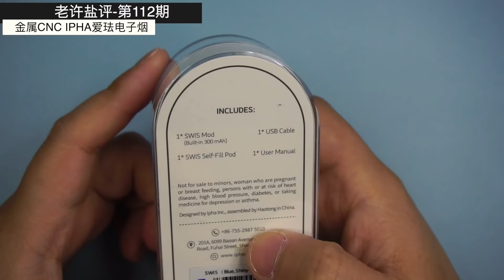老许盐评第112期 CNC工艺ipha爱珐电子烟评测by亿拜老许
老许盐评第112期-CNC工艺ipha爱珐电子烟评测by亿拜老许 用了差不多1个月了在展会上也看到了展位，今天把评测补拍。JUUL规格烟弹0.7毫升，搭配超级盐解瘾替烟没毛病，果味解析略显薄弱，好在外观手感和材质给你了补偿，适合商务人士，办公室，公务员。微博留转，送出这套IPHA爱珐CNC！~今天心情不好，喝上一口杰克丹尼！~